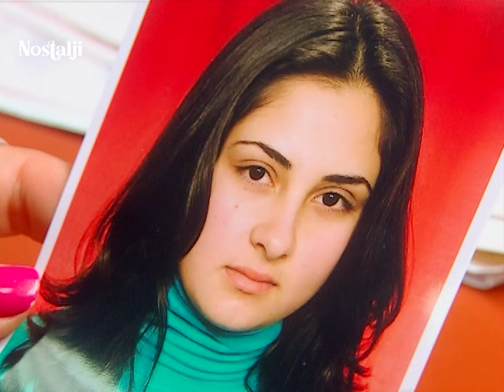Hastanede birbirlerine girdiler! - Büyük Yalan 8. Bölüm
Muğla'nın sayılı zenginlerinden olan Vardarlılar'ın oğlu Emirhan, okulunu bitirip işini başına geçtiğinde tesadüfen tanıştığı ve orta halli bir ailenin kızı olan Reyhan'a aşık olur. Emirhan ile Reyhan'ın tesadüfi karşılaşmaları onların ilk karşılaşması değildir. Yıllar önce doğduklarında da yolları kesişen bu iki kadersiz insan, yıllarca büyük bir yalanla yaşamıştır. Bu evlilikle beraber, o sır da ortaya çıkacaktır.

İstanbul'da yaşayan Reyhan yüreğinin götürdüğü yere, Emirhan'ın memleketi Muğla'ya gelin gider. Vardarlılar Reyhan'ı kabul etmemekte ısrarlıdırlar. Onlara göre biricik oğulları, onlardan habersiz, üstelik aileye yakışmayan bir evlilik yapmıştır. Reyhan ve Emirhan'ın evliliğinde fırtınalar dinmek bilmez...

Oyuncular: Emrah Erdoğan, Sinem Öztufan, Halil Ergün, Hülya Darcan
Yönetmen: Yüksel Aksu, Adnan Güler